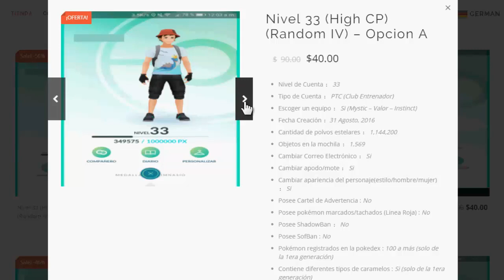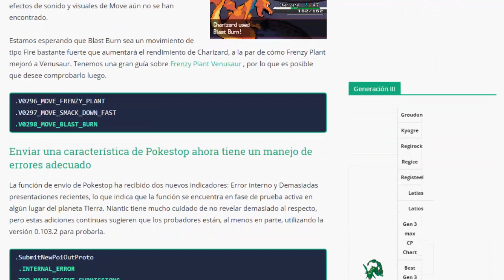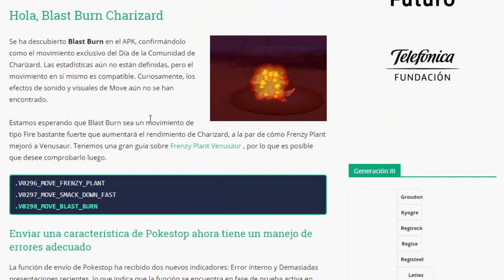NUEVA ACTUALIZACIÓN 0.103.2, ANILLO ÍGNEO, MAS SEGURIDAD, MAS CARAMELO Y MÁS- Pokémon GO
Hola gente como están bueno hoy les traigo otro episodio de Pokemon GO y hoy se dio otra noticia nueva actualización y bueno ojala les guste el vídeo se suscriban, comenten y compartan el vídeo para seguir regalando cuentas.

*Código de Invitación: [FY66557]